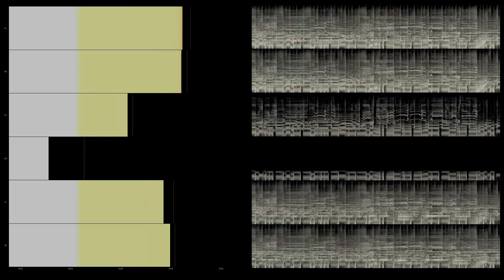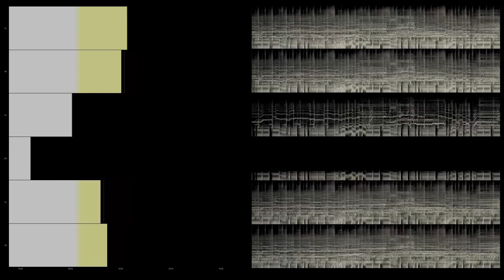Trisha Yearwood - I Don't Want To Be The One (DTS-CD Multichannel 5.1 Surround Music)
Trisha Yearwood - Where Your Road Leads
1998 MCA Nashville